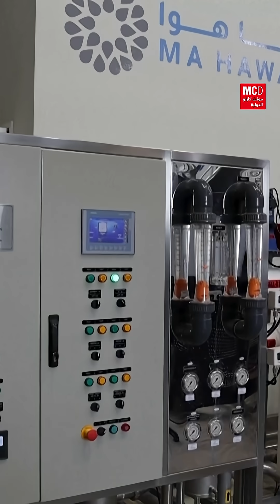تحويل رطوبة الهواء إلى مياه للشرب في الإمارات • MCD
تحويل رطوبة الهواء إلى مياه صالحة للشرب! شركة إماراتية تقدّم حلاً لمواجهة شحّ المياه، مع التركيز على تطوير تقنيات مستدامة وتقليل الاعتماد على المصادر التقليدية للمياه.